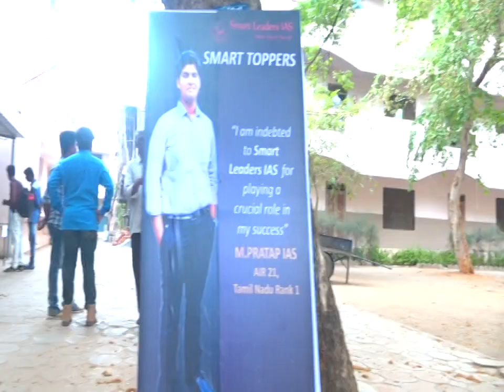IAS Scholarship Test | Sagayam IAS | Smart Leaders IAS | Chennai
Description: A Promo video of the IAS Scholarship Test conducted by Smart leaders IAS in Jamal Mohamed College, Trichy.